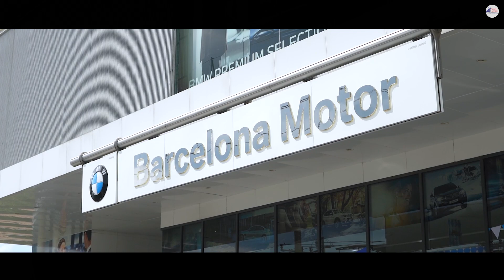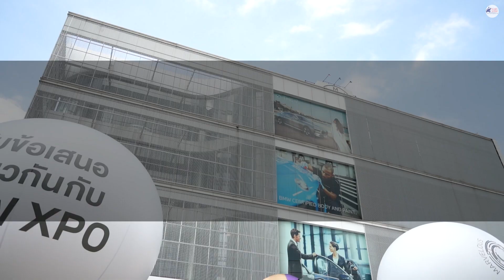BMW โปรโมชั่นและราคาสุดปัง - BMW PREMIUM SELECTION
BMW PREMIUM SELECTION FESTIVAL เป็นงานจำหน่ายรถผู้บริหารไมล์น้อยหรือรถ BMW มือสอง มีราคาและโปรโมชั่นที่ไม่ธรรมดา ตั้งแต่วันที่ 19-22 ตุลาคมนี้ หากสนใจหรือสอบถามรายละเอียดเพิ่มเติม สามารถติดต่อได้ตามด้านล่างนี้เลยครับ

- สาขาบางแค 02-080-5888
- สาขาวิภาวดี 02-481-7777
Line : @bmwbarcelonamotor